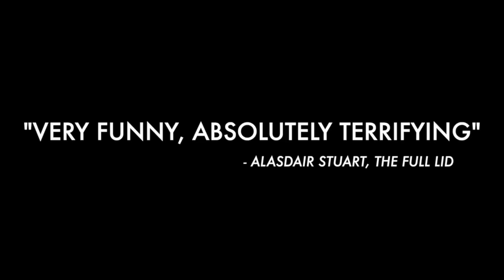In Conversation: JAMES DARLING (Director) and MAC ROGERS (Writer) | FIRST TIME CALLER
Director James Darling and writer Mac Rogers, two of the creative minds behind FIRST TIME CALLER - one of the most bracingly original apocalyptic thrillers in recent memory - join journalist Travis Johnson in a chat about the film that has sci-fi fans and the American indie film scene buzzing.